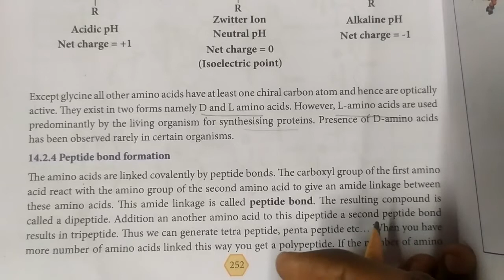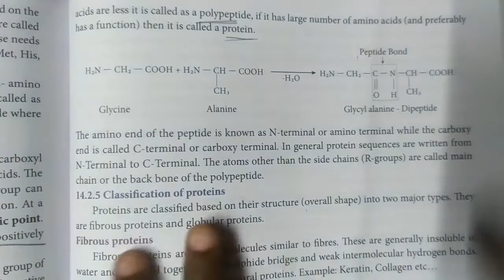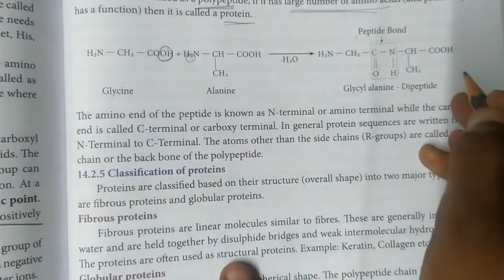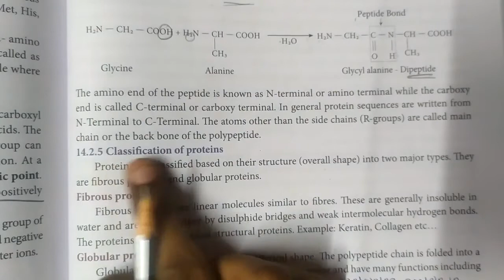Peptide bond formation...12th chemistry... Biomolecules in தமிழ்... 🙂